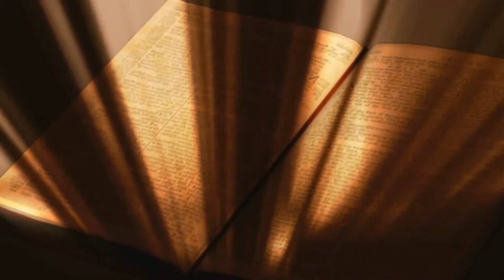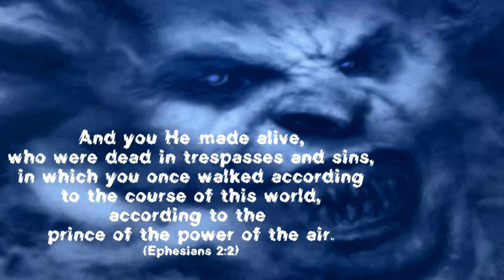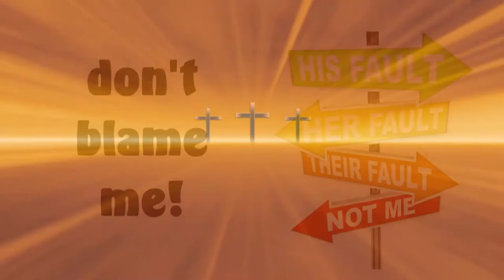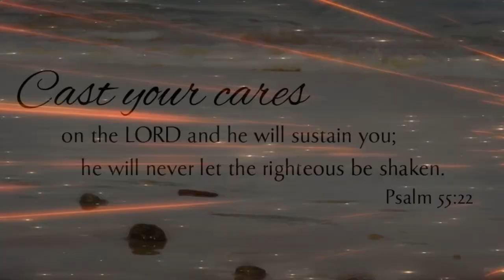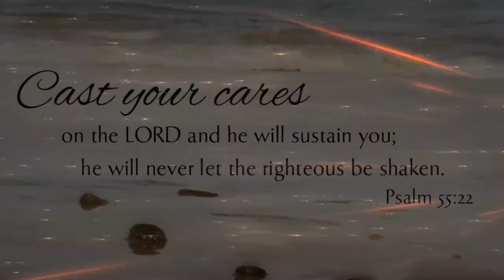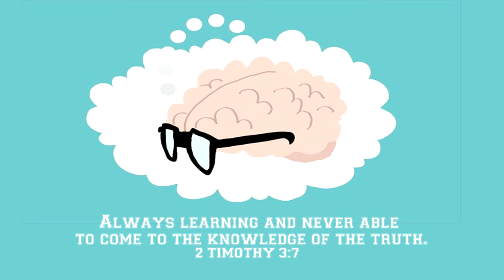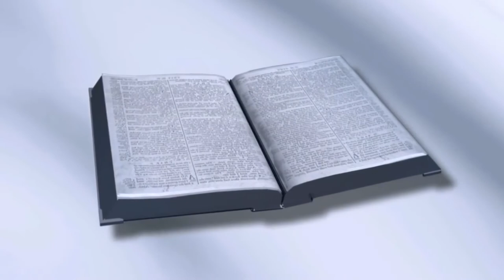Birth of Self